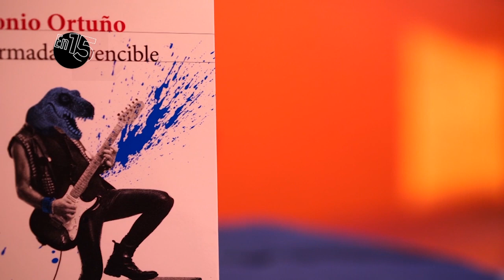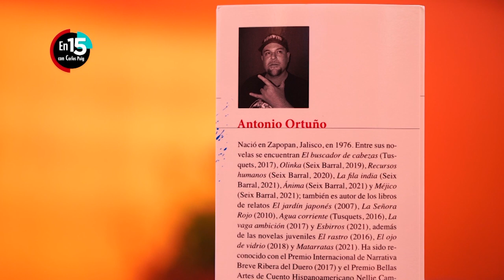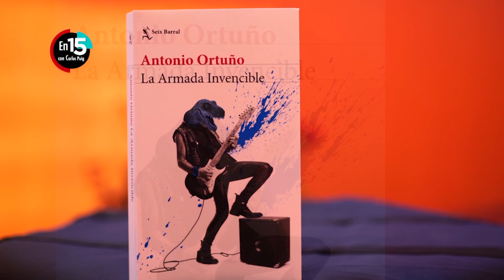Antonio Ortuño, autor de "La armada invencible" | En 15 con Carlos Puig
El autor de "La armada invencible", Antonio Ortuño, habló del proceso que llevó para escribir este libro y su relación con la música.